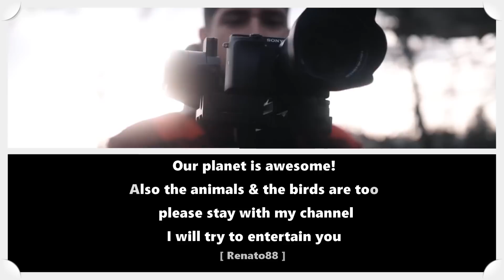Alhamdulillah 𝙈𝘼𝘾𝘼𝙉 𝙆𝙐𝙈𝘽𝘼𝙉𝙂 & 𝙈𝘼𝘾𝘼𝙉 𝙏𝙐𝙏𝙐𝙇 Gunung MERAPI Bertambah Populasinya | penelusuran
Bersama @Rendian ID -- Kamera trap yang kami pasang di area lereng dan hutan lindung gunung Merapi & gunung Merbabu berhasil menangkap beberapa satwa sangat Langka.
Macan Kumbang dengan dua anak berhasil terekam kamera trapi,
serta dua macan tutul remaja berhasil direkam secara langsung.

Semoga Macan Tutul, Macan Kumbang, Elang Jawa dan satwa lainnya
bisa terus aman dan lestari